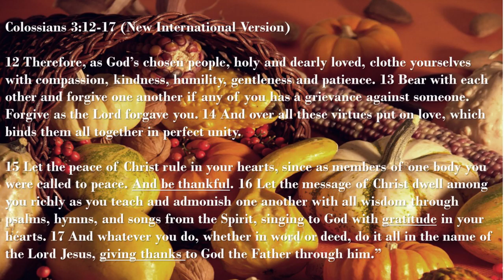What Does Thanksgiving Mean to You?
What Does Thanksgiving Mean to You? What about the Pilgrims? Did the Pilgrims commit genocide? Preaching at Walter Reed National Medical Center, Bethesda Protestant Chapel service 29NOV20 on the passage from Colossians 3:12-17, Chaplain Kelley explores the role of Thankfulness has in our lives. What does thanksgiving mean to you in your daily life? Are you truly thankful for what God has done in your life?